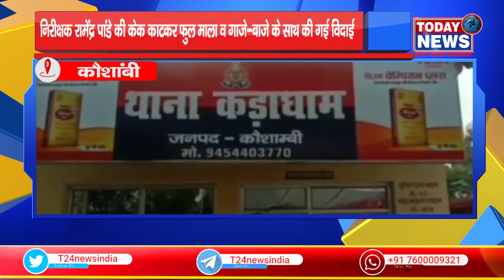निरीक्षक रामेंद्र पांडे की केक काटकर फुल माला व गाजे-बाजे के साथ की गई विदाई II TODAY24 NEWS